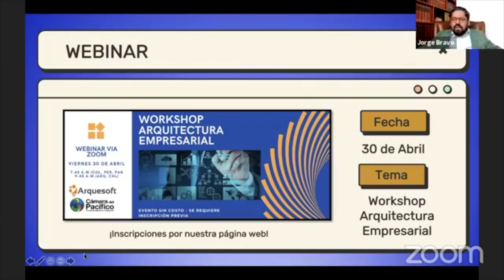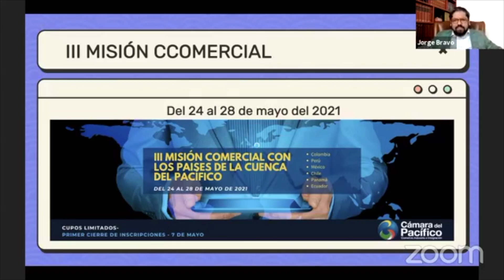Conversando con la Cámara 🌎💻 - Inversiones inmobiliarias en el nuevo escenario (29/04/21)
Conversando con la Cámara 🌎💻 - 29 de abril del 2021

Tema: Comportamiento y Proyección de las inversiones inmobiliarias en el nuevo escenario

Segunda Temporada del Conversando con la Cámara Conversando, espacio creado por la Cámara de Comercio del Pacífico donde invitamos a tener una amena pero enriquecedora conversación con diferentes expertos de los temas del momento. Cada jueves desde el mes de junio del 2020 tenemos una cita vía nuestra fan page de Facebook pero si te lo perdiste lo puedes volver a ver nuevamente por nuestro canal de youtube.